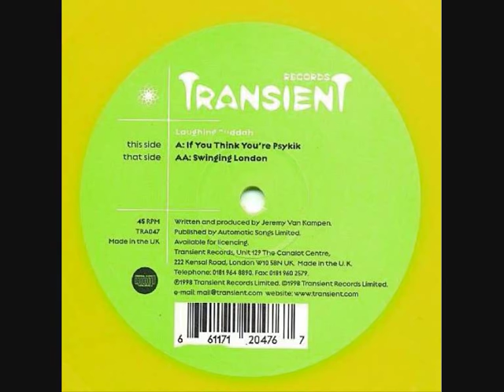Laughing Buddha - Swinging London